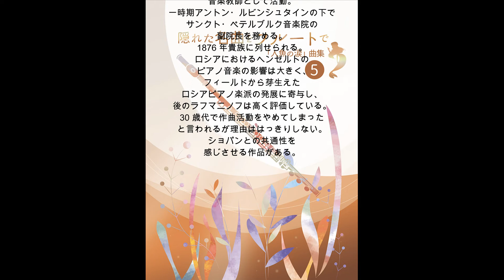第5巻 04a Henselt Wiegenlied Flute and Piano